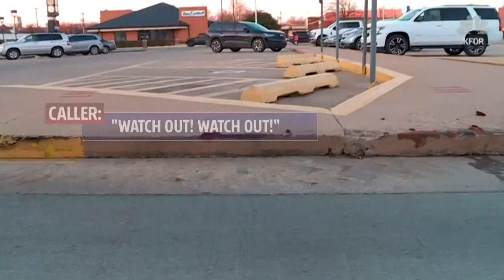"This Guy's Gonna Hurt Somebody" - Stolen Forklift Smashes Through Oklahoma Streets